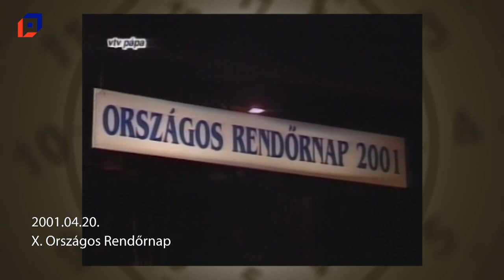Múltidéző 2023.04.20.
Események ezen a napon a következő évekből: 2000, 2001, 2004, 2011